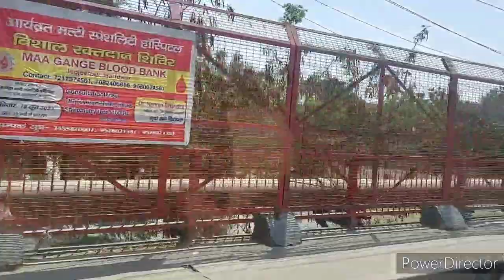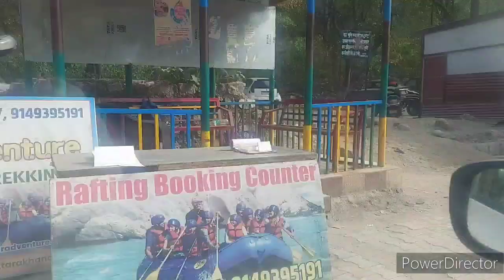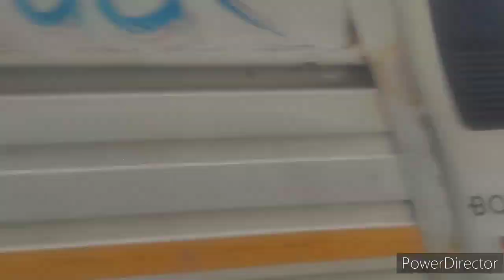😃Enjoyed the day with sister-in-law | Full family Masti | Rishikesh visit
Hello everyone,

Today in this video I have shown you my full day fun vlog with family in rishikesh secret waters, long drive.

second (business) channel link:-
Haridwar Family vlogs